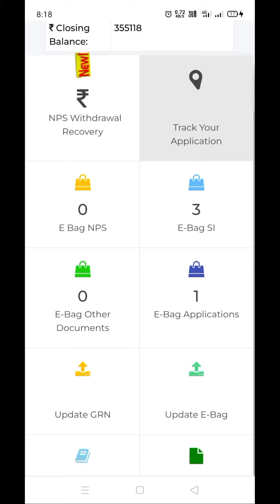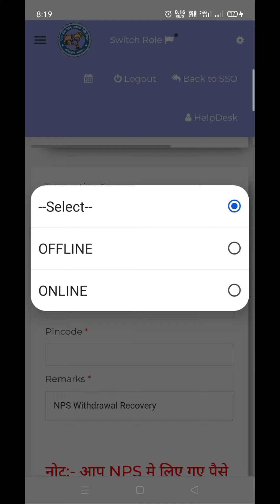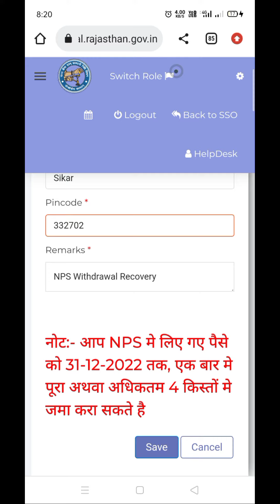NPS से निकाली 25% राशि वापस कैसे जमा करें How to deposit 25% of the amount withdrawn from NPS in GPF